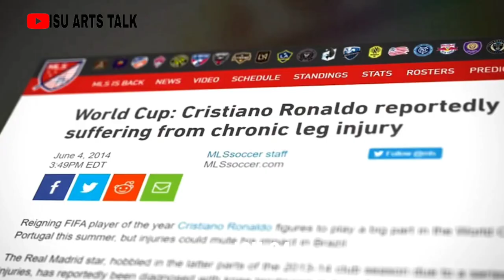KGF Chapter 2 Trailer Ronaldo version🤯|full Romanjaam... 💥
Marko Leskovic Contract Extension🥵🤯💥|whatsapp Status Malayalam Lescovic Contract Extension Status

🔺Hope you enjoyed the video.